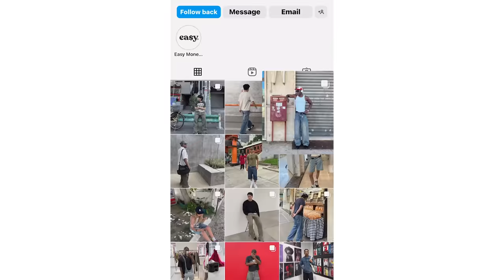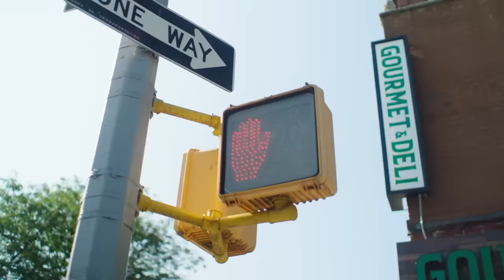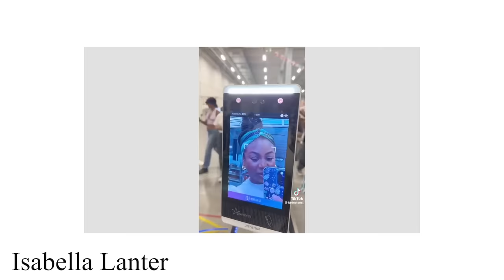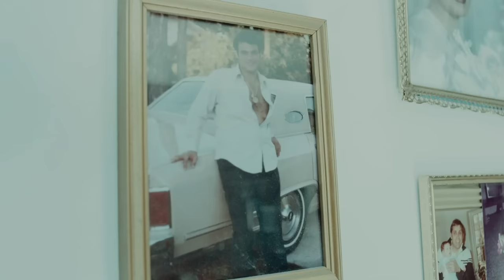Best & Worst Trends of 2023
In today's video we are going to take a look at the best and worst trends so far in 2023! I would love to hear your thoughts about some of the biggest moments in fashion and in culture for this year.

Chapters:

00:00 Intro
0:29 Disclaimer
0:51 Big Red Boots
2:28 Adidas Samba
4:22 Ballet Flats, Mary Janes, Kitten Heels
5:56 Rapid Fire Footwear Trends
6:27 Wide + Straight Fitting Pants
7:52 Jorts
8:34 Jorts and Boots
9:24 Layering w/ Skirts
10:05 DIY Cropped Shirts
11:51 Carabiner Aesthetic
13:42 Bows & Ribbons
14:36 Wired Headphones Belt
15:19 Online vs IRL
17:01 The "Nichification" of fashion
19:00 Shein-gate 2023
20:40 Honorable Mentions Intro
21:10 Selvedge/Raw Denim
21:59 Barbie
22:35 What is Streetwear?
23:53 Korean Fashion Brands
25:03 pvv

Measurements:
Height: 6' 4"
Waist: 34"
Inseam: 35.5"
Sleeves: 27.5"
Shoe Size: US 11 (EU 45/44)